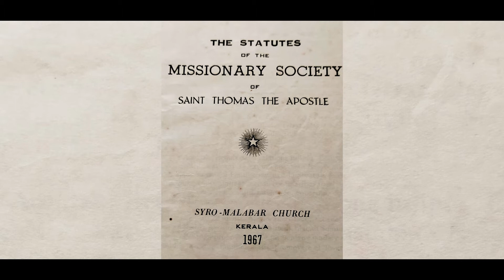DOCUMENTARY ON BISHOP LATE MAR JOHN PERUMATTAM| SANTHOME MEDIA